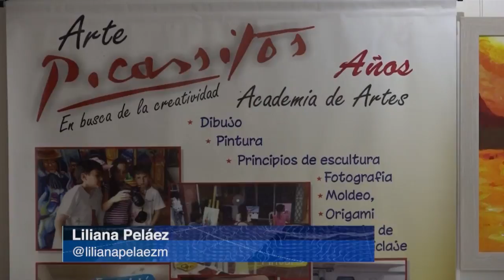Academia de arte Picassitos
Visitamos la exposición Vivencias, composición y creatividad de la academia de arte Picassitos en la Universidad de Medellín.

Niños entre los 5 y 12 años presentan estas propuestas, en técnicas como dibujo, ilustración pintura, escultura, fotografía y reciclaje